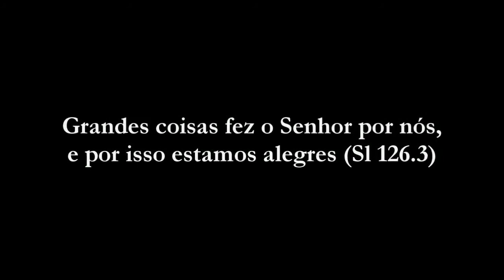Concerto de Formatura - "Como Agradecer a Jesus?" (My Tribute)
Concerto de Formatura - Filipe Leitão
Escola de Música da Universidade Federal do Pará.
Classe da Profª Lenora Brito.

Belém/PA, Teatro do CCBEU, 20 de maio de 2005.

"Como Agradecer a Jesus?"
Música de André Crouch
Arr. Filipe Leitão

Gravação: Joe Eventos